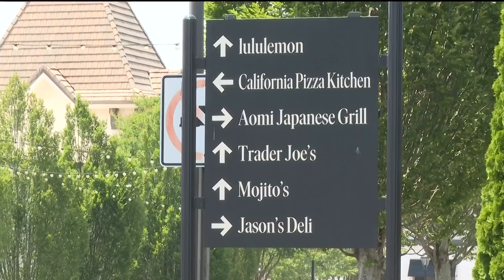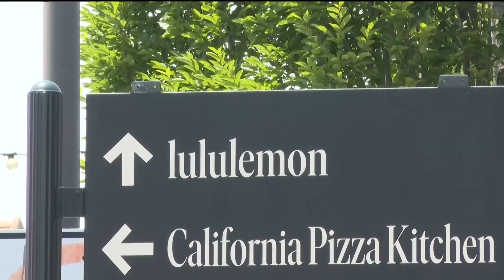Lululemon employees say they were fired after burglary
It happened at a Peachtree Corners store in Gwinnett County.